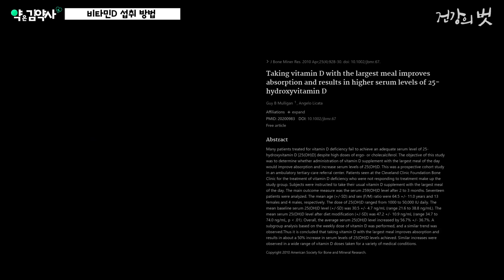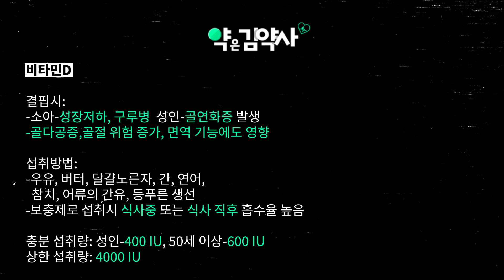골다공증, 골절 있는 사람 필수 시청! 비타민D 결핍시 생기는 증상 [약은 김약사]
골다공증이 있거나 골절이 자주 일어나는 사람들은 바로 이것의 부족 때문일 가능성이 높다. 우리나라 사람 90%가 바로 이것의 결핍이 있다고 하는데, 이것의 정체는 바로 비타민D이다.
햇빛을 통해서 얻을 수 있지만, 코로나로 인해 외부활동이 줄어들어 더욱 결핍이 많아질 것이라 추정된다.
약사 김정은과 함께 비타민 D에 대해 알아보자.